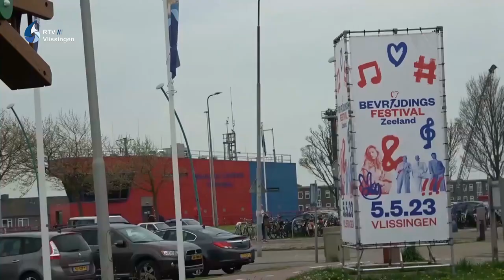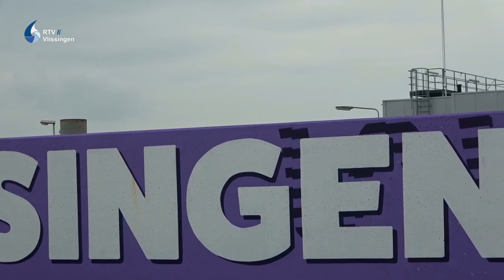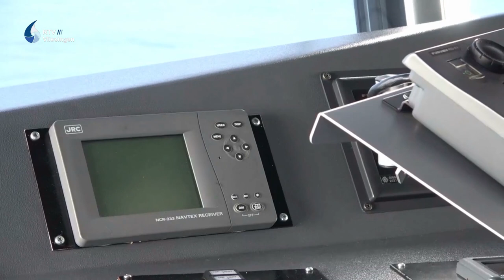Wiljan Vloet: Westerschelde Ferry wil verrassend zijn!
”Wij varen elk jaar 15.000 keer van Vlissingen naar Breskens en van Breskens naar Vlissingen het hele jaar door.

In een aantal maanden is het niet zo heel erg druk al zijn er heel veel mensen die op het eiland wonen en studenten die heen en weer gaan. Maar in de zomermaanden hebben we het erg druk, dan is het echt volle bak”.

Westerschelde Ferry meer dan een overtocht
“Verrassend willen we zijn, dus als mensen die hier elke dag komen dan moeten ze toch een keer een moment hebben van hee dat is iets nieuws! Dat er andere muziek gedraaid wordt andere koeken in het catering apparaat zijn".